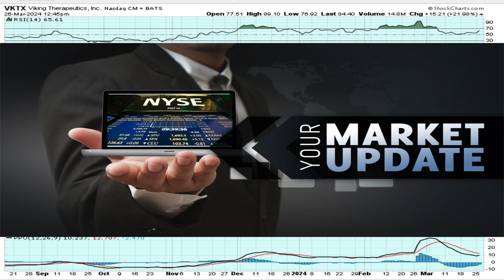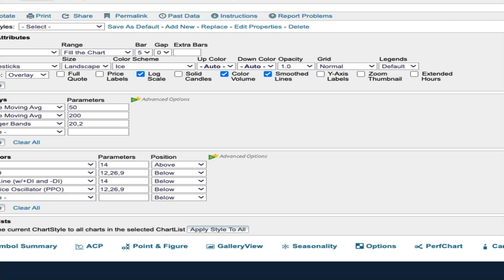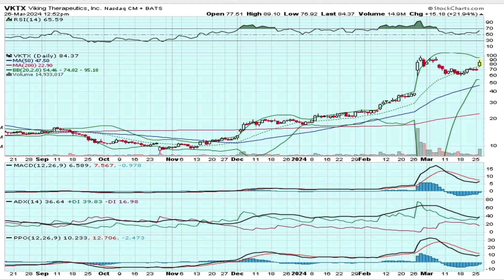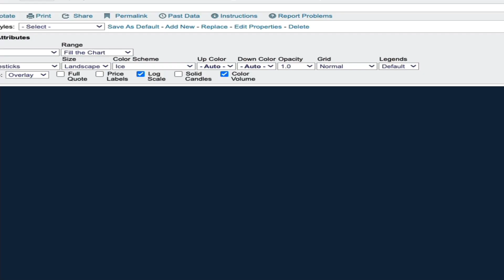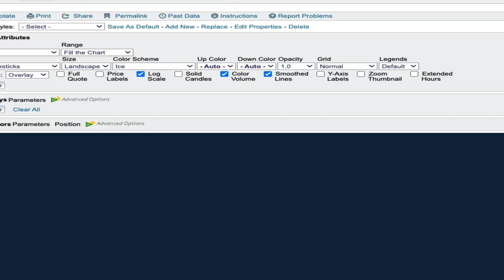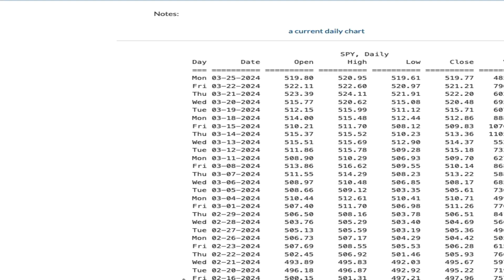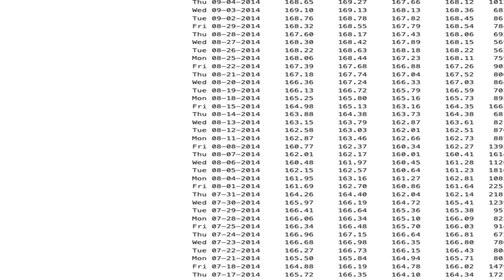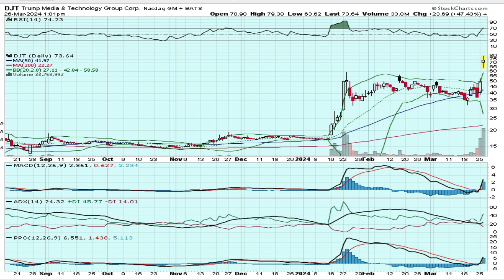JB Afternoon Rant - March 26th, 2024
JB rants about $DWAC / $DJT , $CDLX , $CGC , $VKTX , $DELL , and more